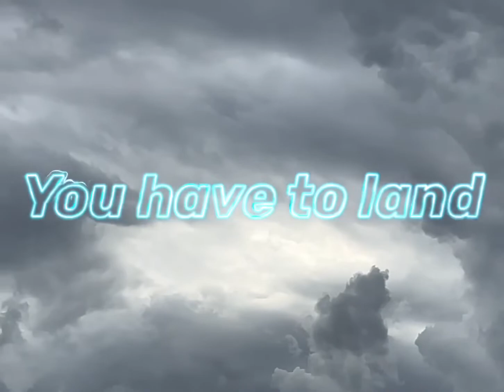Over Godzilla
Music video